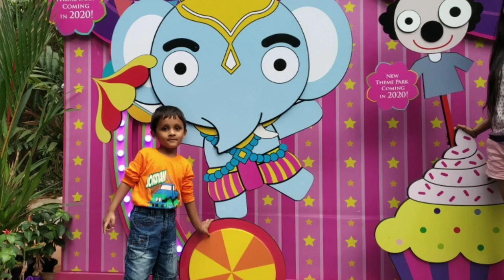Kriday on "Posto" theme